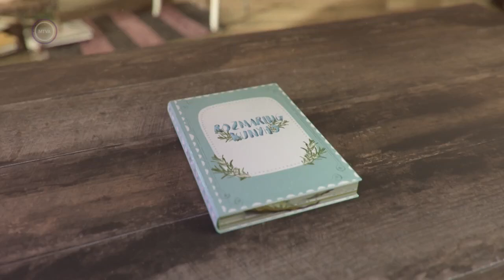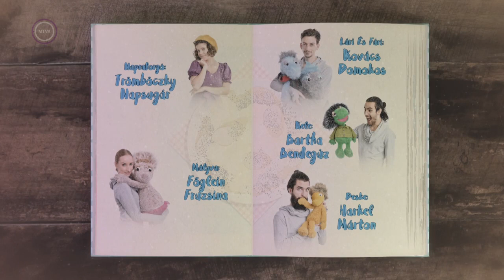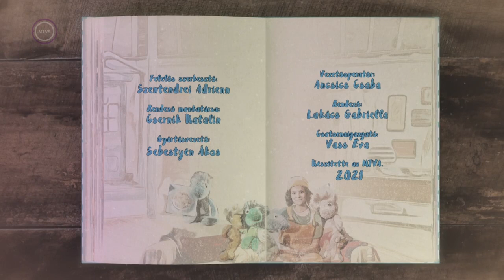Rozmaring kunyhó | 6. rész: Én nem vagyok te!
A Rozmaring kunyhó bábfilmsorozat Napraforgó és öt kis barátja, a gubák vidám és olykor megható pillanataiba tekint be. Gyerekeknek és felnőtteknek egyaránt örömteli és tartalmas kikapcsolódás. Néha jó játék szerepet cserélni. A gubák most ezt próbálják ki, vidám és megható pillanatokkal fűszerezve.